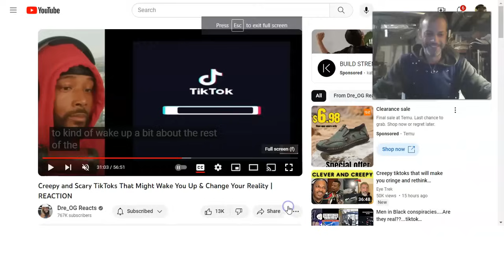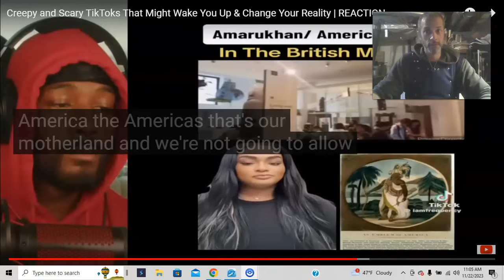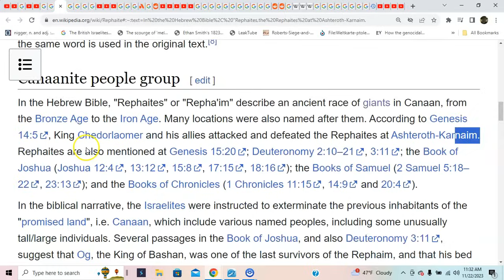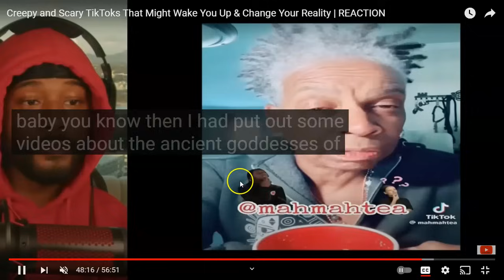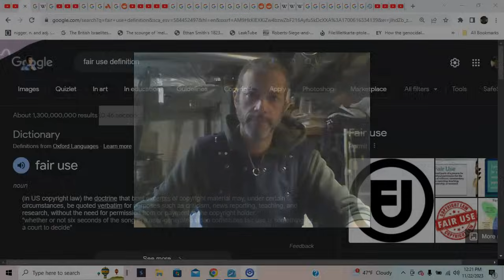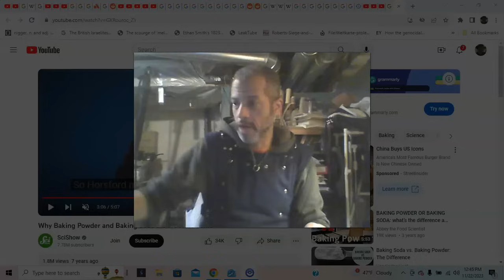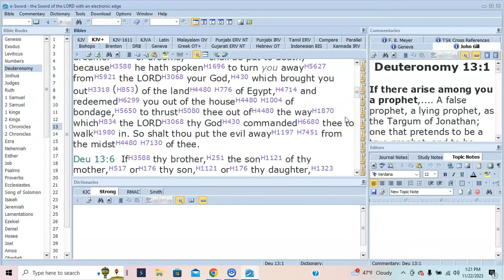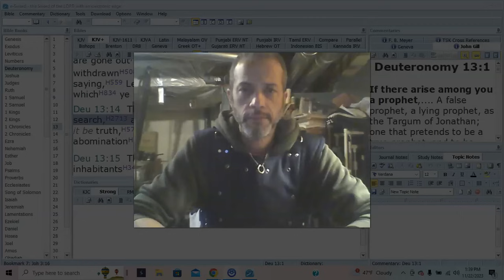THE ANCESTORS: ORISHI - VUDO / VUTEK / SHADES / SPIRITS OR "THE DEAD"! THE "REPHAITE/REPHAIM"